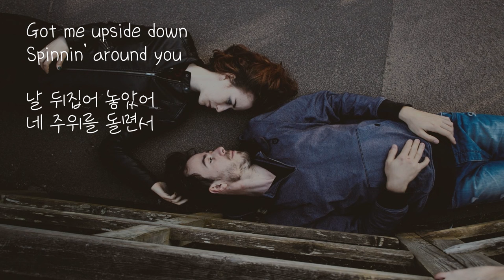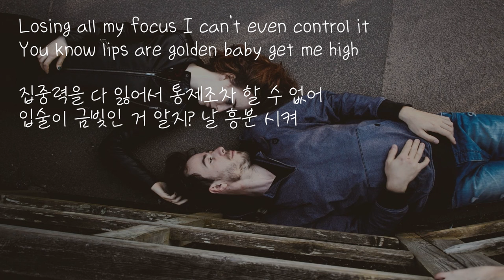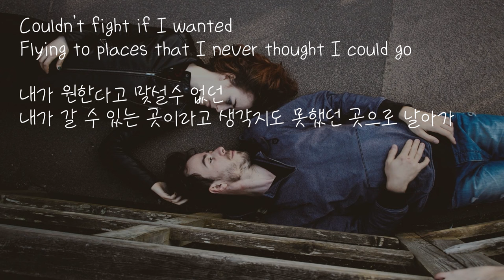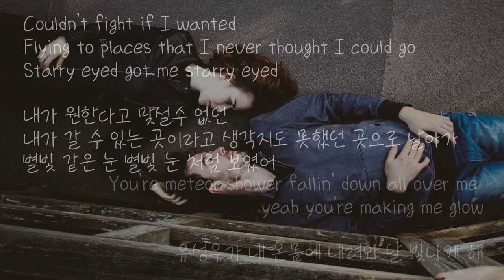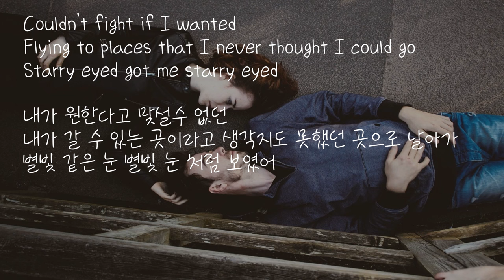[가사번역] Starry Eyed by Jane & The Boy Translated in korean / 팝송번역 / 가사번역 / 가사해석 / 한국어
🎁Lyrics
Starry Eyed / Jane & The Boy

Got me upside down
Spinnin’ around you

Wanna taste the clouds
Dance with the moon

Take a trip around your body
Boy I love the way you got me

Starry eyed
Got me starry eyed

Losing all my focus I can’t even control it
You know lips are golden baby get me high

Touching me like lightening yeah keeping it exciting
You know exactly what to do to blow my mind

You’re from another planet
I’ve never felt like this

I don’t know how I ever survived without it
I’m starry eyed

Spinnin’ around you

This bed is outer space just keep painting constellations
You cover me in glitter till I’m shining bright

I never wanna leave the sky the way make me feel alive
I was in the dark and baby you’re the light

I’m starry eyed

Spinnin' around you

Couldn’t fight if I wanted
Flying to places that I never thought I could go

You’re meteor shower fallin’ down all over me yeah you’re making me glow

Starry eyed got me starry eyed

Spinnin' round you

Spinnin’ around you

같은상황 같은 공간에서 함께 음악을 들으며
감정을 공유할순없지만 알수없는 누군가가
영상을 보고 들으며 저와 같은 느낌 같은
감정을 느낀다고생각하면  왠지모르게 따뜻한
위로를 받고 있다는 생각을 많이 합니다.
여러분도 음악을 들으며 누군가와 감정을
공유하며 위로를 받으시는
온라인 공간이 되시길 바랍니다.

이 영상은 어떠한 경우에도 공식적인 허가 없이 영상의 일부 또는
전체를 복제, 전송, 배포하거나 변경하여 사용할 수 없습니다.

This video will not be released in any case without official permission.
Some or all of the images cannot be replicated, transferred, distributed, or changed to use.

Mood
Uplifting, Exciting, Carefree, Love, Groovy, Sexy, Serious, Happy, Hopeful

Video Theme
Technology, Time-lapse, Vlog, Road Trip, Travel, Sport & fitness, Lifestyle, Building & city, Nightlife, Fashion, Aerials, Slow motion

Instrument
Electric guitar, Percussion, Claps & Snaps, Synth, Vocal, Backing Vocals, Keys, Electronic Drums

Genre
Electronic, Pop, Funk